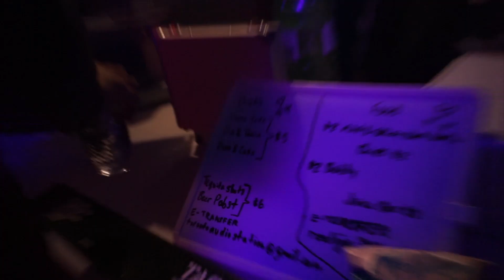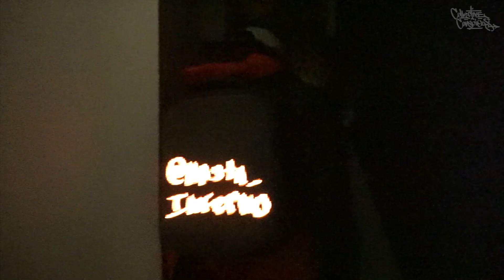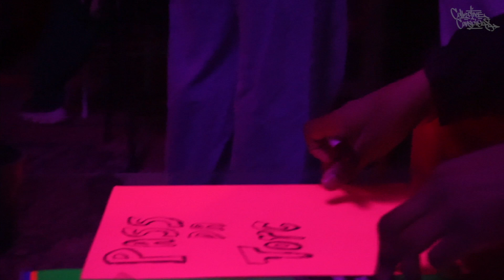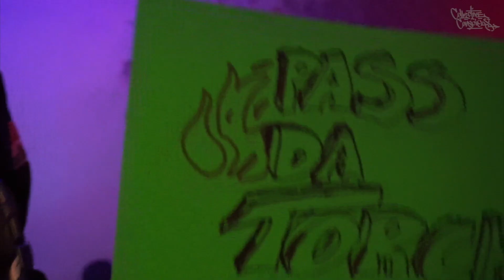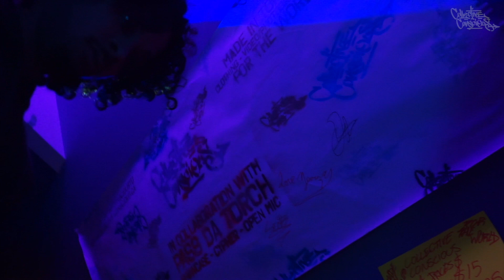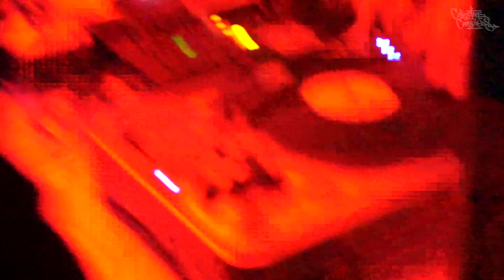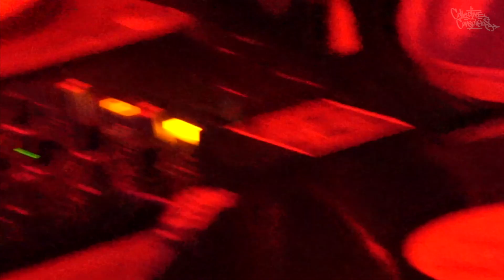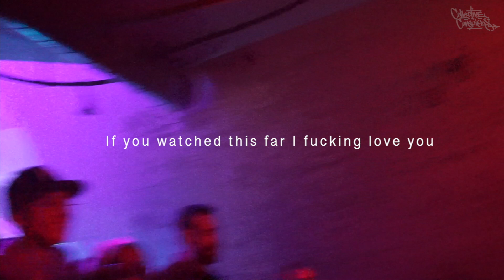Pass Da Torch Vol. 4 at The Cube - Full event + BTS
0:00 recap
1:39 behind the scenes
5:26 beatbox 101
6:09 making merch
6:50 event